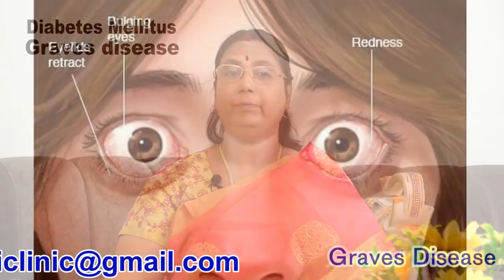அதிக பசி ஏன் வருகின்றது? காரணங்கள், தீர்வுகள் என்ன?Excessive hunger causes & prevention.(Polyphagia)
அதிகபசி ஏன் வருகின்றது? அதன் மருத்துவ பின்புலம் என்ன?அதிக பசி ஏற்படுவதற்கான ஆரோக்கிய குறைபாடுகள் என்ன?உணவு முறையின் பங்கு என்ன?தூக்கமின்மை எவ்வாறு அதிக பசியை உண்டாக்குகிறது.தண்ணீரை எவ்வாறு எடுத்துகொள்ள வேண்டும்?This video brings an information about what is polyphagia?  What causes excessive hunger? what are the health issues related with excessive hunger? How it naturally happen?What type of food to be taken? Relationship between water & sleep with polyphagia